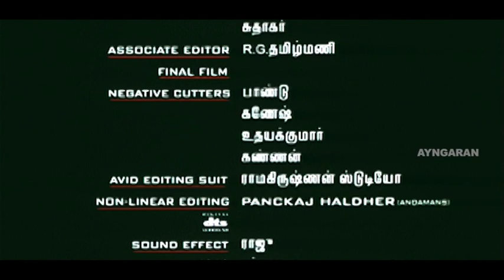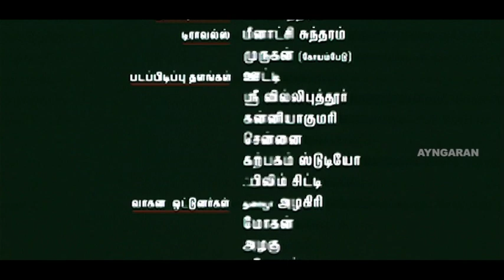பாவ மன்னிப்பு கேக்கும் ஹீரோ | Kannukulle Tamil Movie | Mithun Tejasvi | Aparna Pillai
Watch the super scenes from the romantic film KANNUKULLE starring Mithun Tejasvi, Aparna Pillai, Anumol, Singamuthu, Alwa Vasu and so on in some super interesting roles. This film is written and directed by Lena Moovendhar. Music composed by the legend Maestro Ilaiyaraaja.

Directed by Lena Moovendhar
Produced by SPS
Selvaraaja
Written by Lena Moovendhar
Starring
Mithun Tejasvi
Aparna Pillai
Anumol
Yugendran